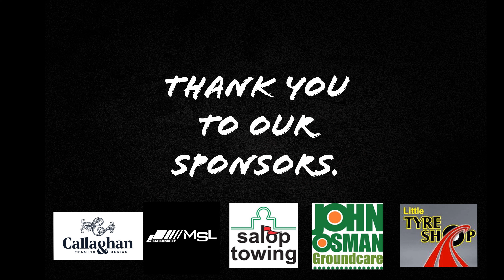E-Type Jaguar Repairing Sheet Metal - Revenge - The Anarchy Garage - Episode 53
The garage that does things that you just shouldn't.

E-Type Jaguar Revenge build continues, fabrication on the bodywork and sheet metal.